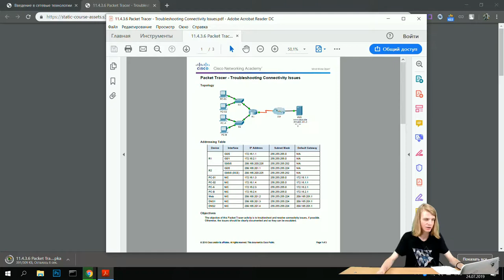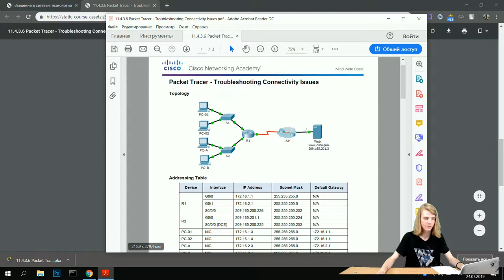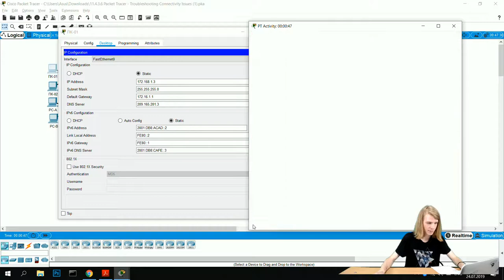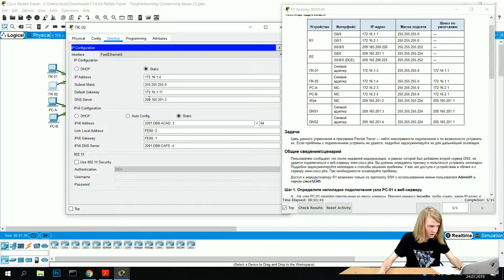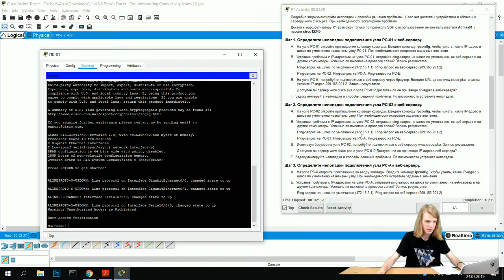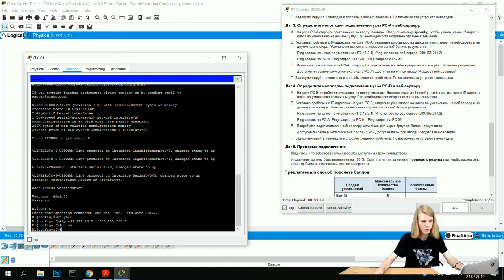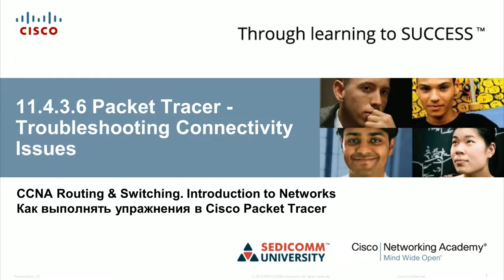Курс Молодого Бойца Часть 1 2020 CCNA 1 ITN 11.4.3.6 Packet Tracer - Поиск и устранение неполадок